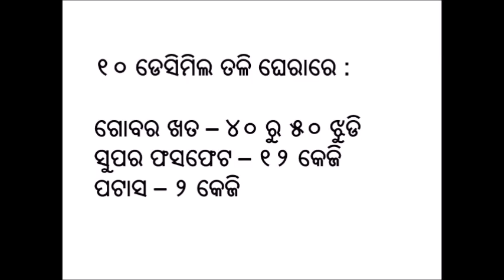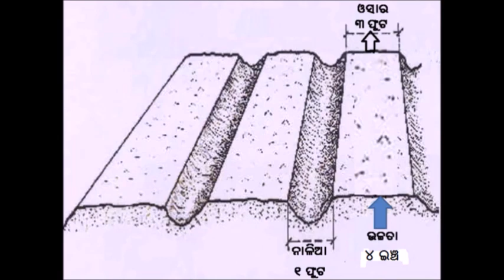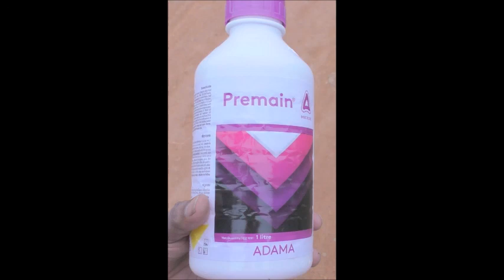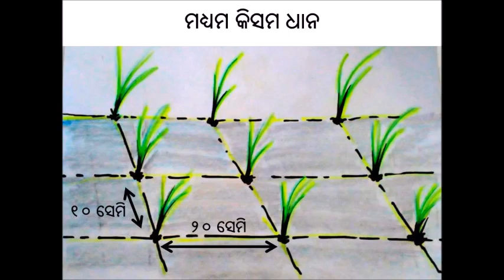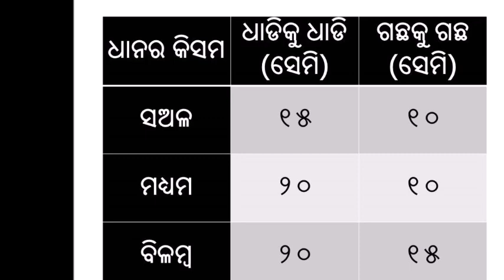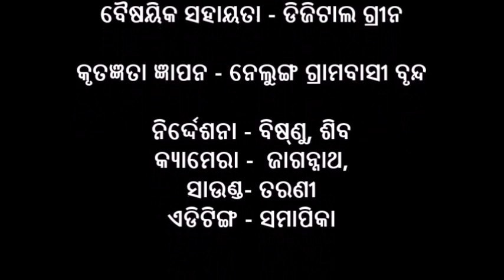Nursery raising and Transplanting in Paddy